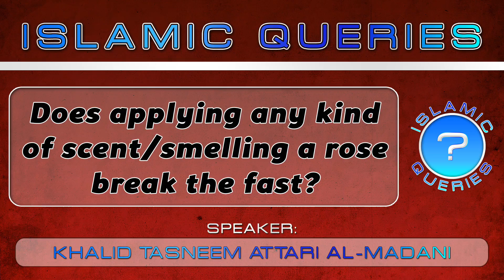Q13 - Does applying any scent or smelling rose break fast?